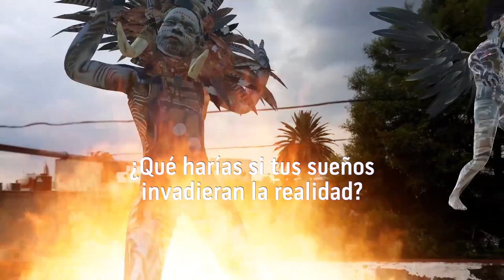Festival INMERSIVA. Otros sentidos, Otras realidades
El laboratorio de Inmersión del Centro de Cultura Digital en conjunto con BBVA Bancomer, lanzan INMERSIVA, un festival en donde Artistas residentes e invitados de México y otras partes del mundo, impartirán conferencias magistrales y darán talleres sobre Realidad Virtual, extendida, 360, realidad aumentada y todos los lenguajes pertinentes a la creación de estas áreas. Estarán presentes Julian Bonequi, Ani Garza Lau, Doreen Ríos, Roberto Cabezas, Flaminguettes , María Judova, Andrej Boleslavsky entre muchos otros. Habrá conciertos, pintura 360 y muchas actividades gratuitas.